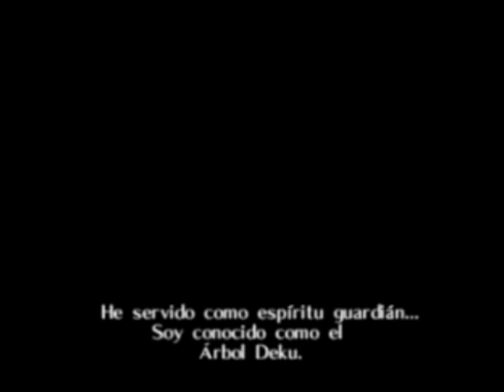guia de zelda ocarina del tiempo (espada kokiri) EPIC FAIL!!! (SIN AUDIO)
1 BUSCAREMOS LAS ESPADA KOKIRI
HAY UN PROBLEMA NO TIENE AUDIO  PERO PARA LA SIGUIENTE PARTE SI HABRÁ AUDIO